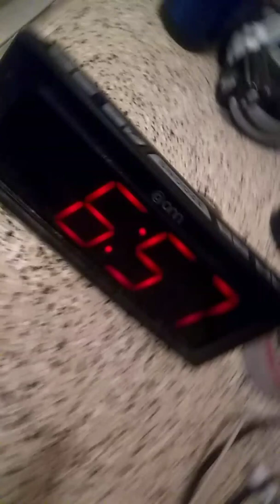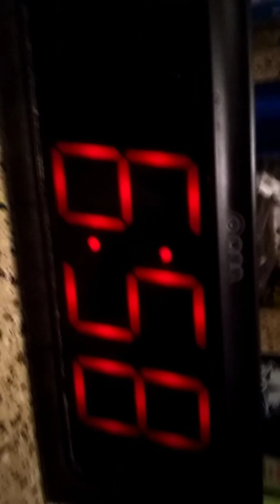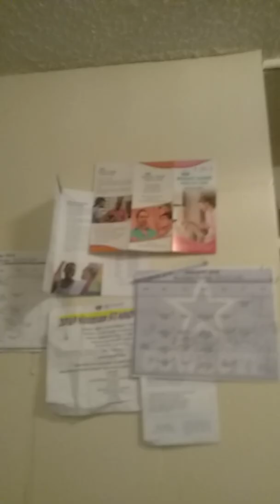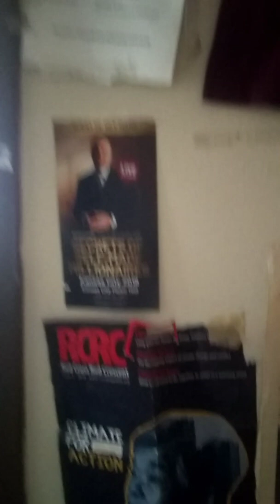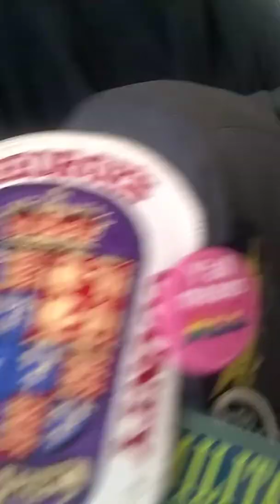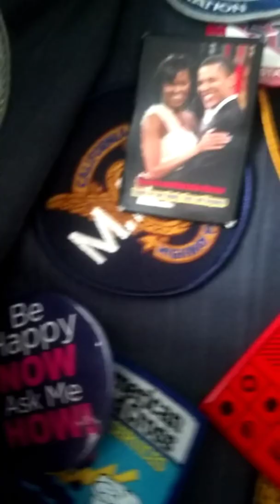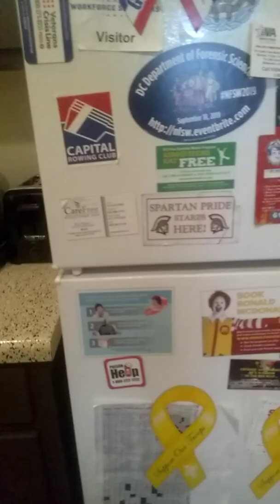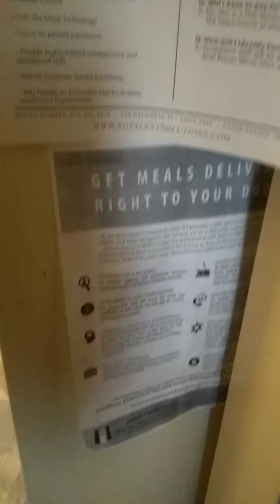GIVE ME JESUS Which is A NEW LIFE IN 2020 theYr Of PLENTY Plenty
Here2be aBlessing @WHODATNATION of Texas Flooded Headquarters w/Q&A While Cooking n Reminiscing BY PINMANWORLD The Eve of the PROBOWL 2020